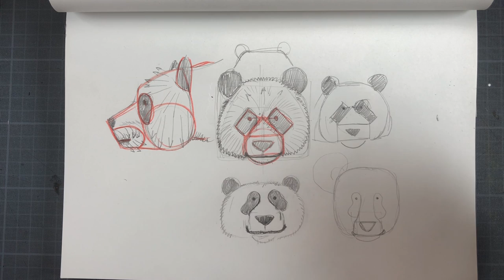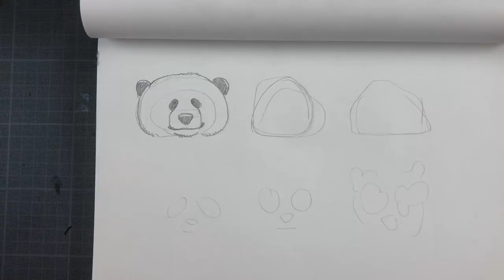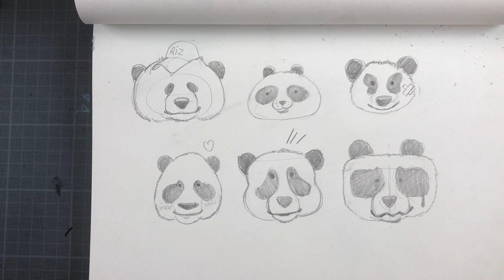10 DESSINS FACILES DE PANDA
LA REVUE DU DESSIN
!! LES INSCRIPTIONS sont OUVERTE et c'est GRATUIT !!

Une feuille un crayon et mon blog, c'est tout ce qu'il faut pour dessiner !